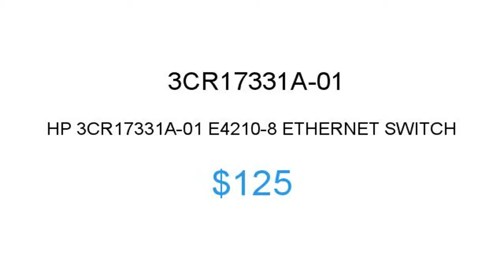HP 3CR17331A-01 $125 Price Reduction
1.855.CORE4
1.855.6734